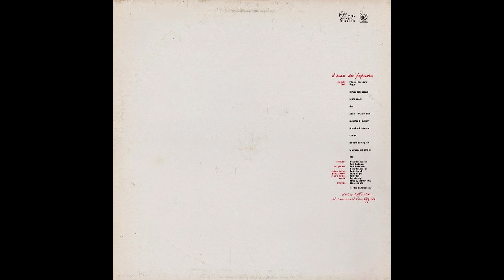Riccardo Cocciante & Mina - Questione di Feeling - 1985 LP remastering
album "Il mare dei papaveri" - 1985